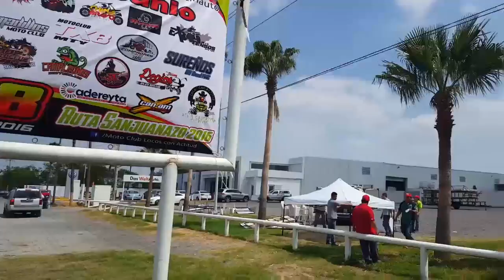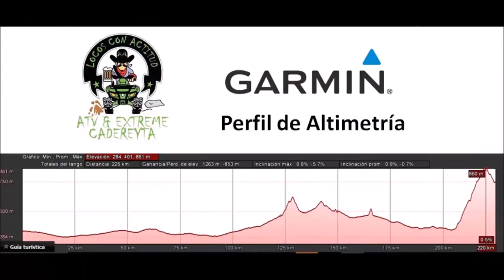San Juanazo 2016, SJ8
El Mc Locos con Actitud de Cadereyta, nos lleva a  concer las brechas y lugares fantasticos que estan por las cercanías de la región, el Hotel Bahía Escondida de Santiago Nuevo León nos recibe para descansar de esta travesía entre camaradería, ambiente familiar, risas y sobre todo mucha, mucha ACTITUD!!!,